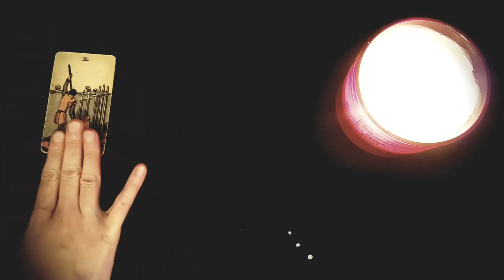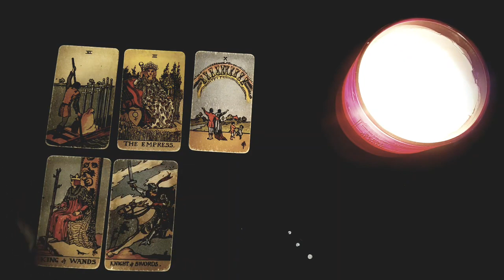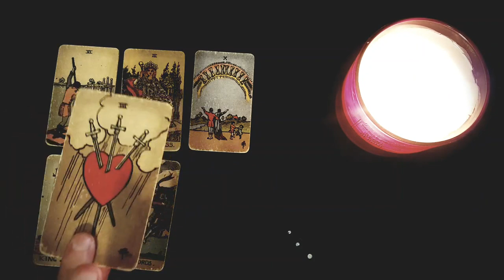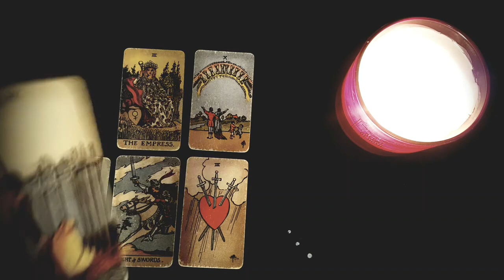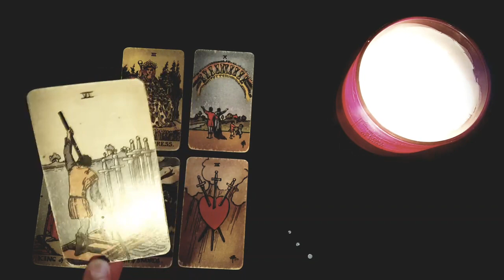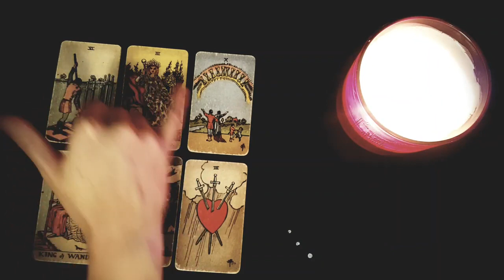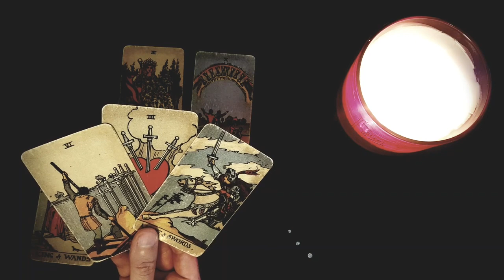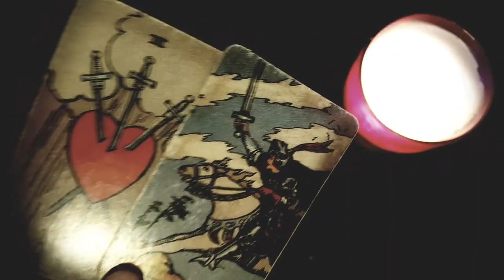GEMINI~ THEY IGNORED YOU AND HURT YOU DEEPLY 🥺💔... NOW THEY WANT YOU BACK! MID MARCH 2022 LOVE TAROT